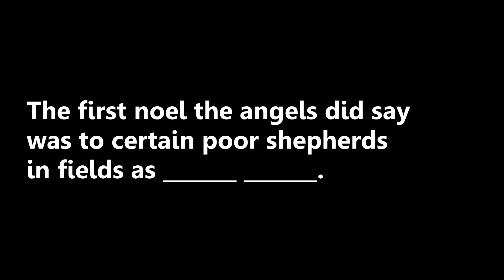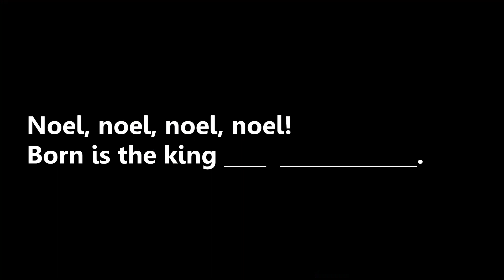kids xmas 2021 third video